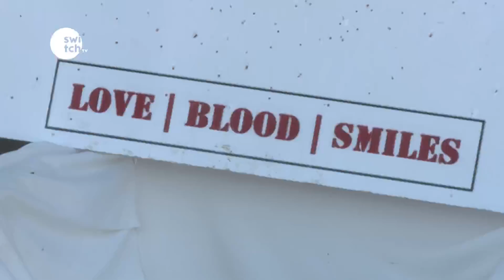Passionate blood donors Kenya